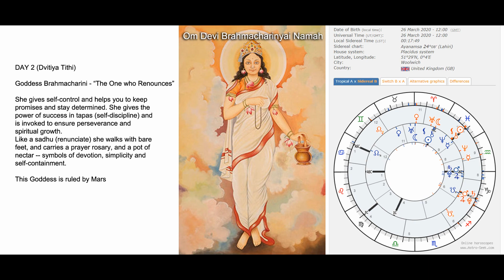Vasanta Navratri - Goddess Brahmacharini March 26th 2020 Kaal Sarp Yoga (Light Hyphen Music)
Shamanic Astrology - March 26th 2020
"Om Devi Brahmacharinyai Namah"